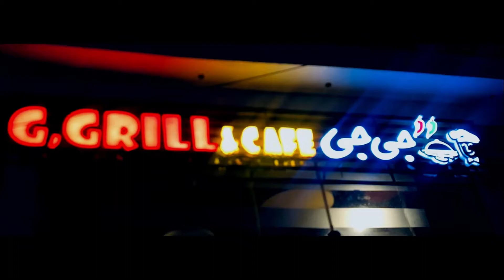Gulbahar Grill Restaurant | Cafe | Food ordering | G-Grill & Cafe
G-Grill & cafe offers you delicious traditional food like Chicken grill, fish grill, kabli Pulao, Sajji, Degi Roast, Platters, kar,ahi items and much more...